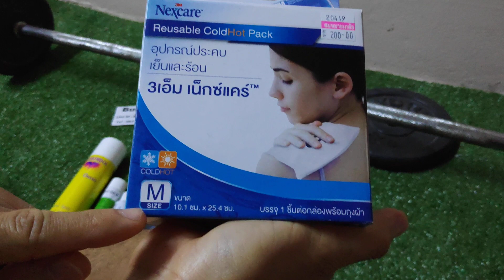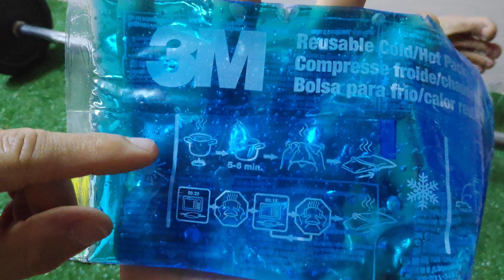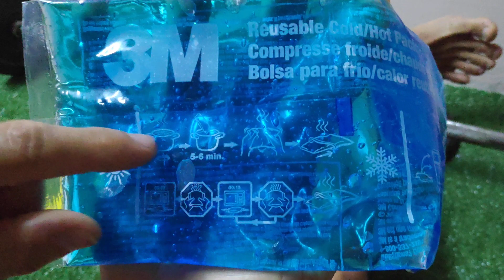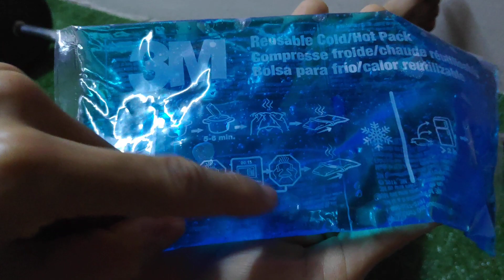วิ่งแล้วเจ็บขา + รักษาด้วยตัวเอง